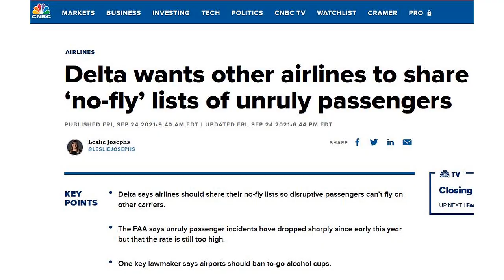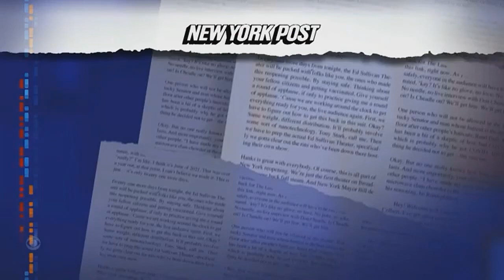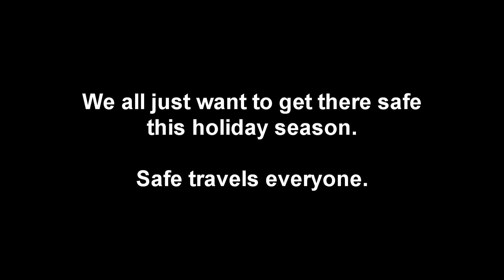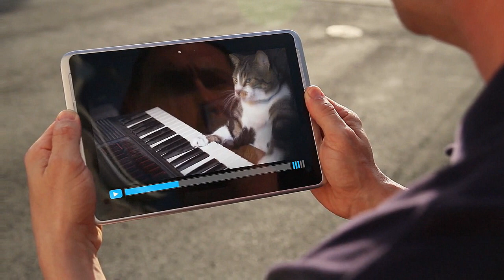Airline Passengers Acting Crazy: 2021 Compilation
2021 was a banner year for airline passengers getting arrested, caused by many issues, the least of which was disruptive behavior involving fighting, assaulting flight attendants, or just acting downright nutty. Remember, you must obey the entire flight crew and this type of behavior on an airline will not be tolerated. Airlines such as Delta, American and Alaska have already begun to ban specific people from their flights. This is a compilation of some of the most odd airline passenger events from 2021. Post your comments below.